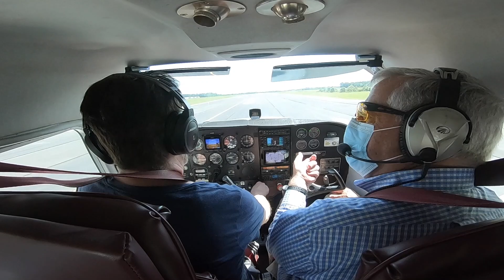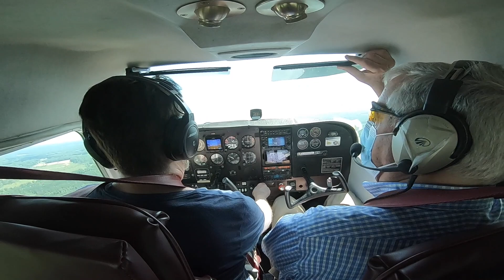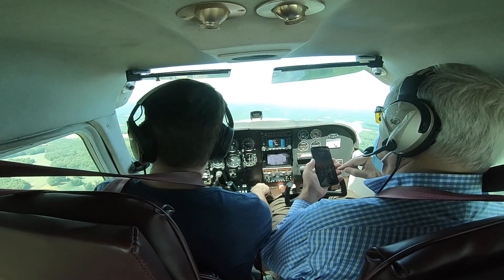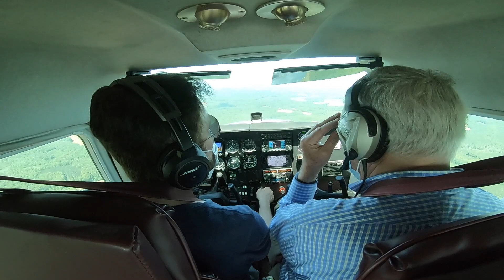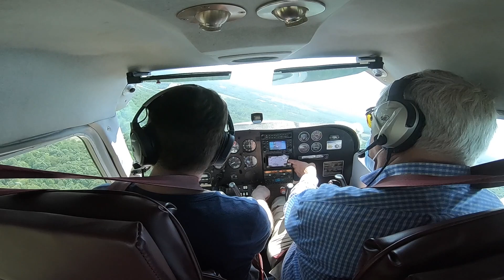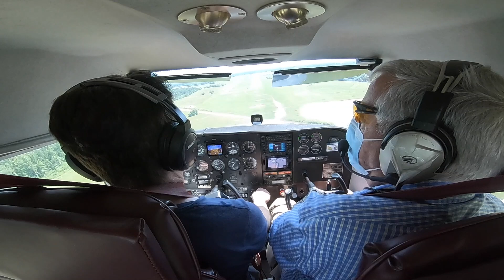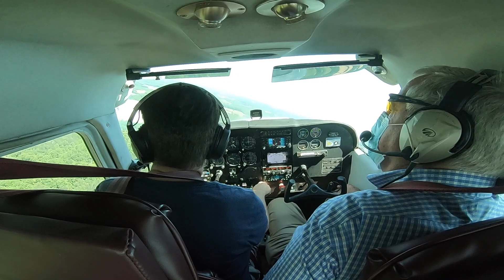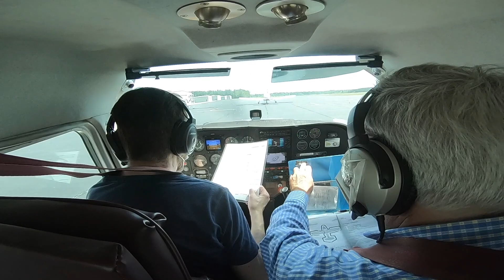Fiftieth Flying Lesson 060620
This video is about Fiftieth Flying Lesson 060620